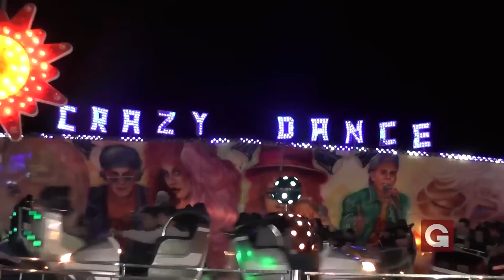Parque do Juninho é uma das grandes atrações da 41ª Expoagro Guaxupé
Durante todo o ano, uma das expectativas para a Expoagro Guaxupé (MG) é a vinda do parque de diversões, que mais um ano consecutivo conta com apresença do tradicional Parque do Juninho, que há 30 anos faz a diferença pelas cidades onde passa. Nossa equipe esteve presente no parque, trabalhando e se divertindo nos brinquedos. Você acompanha agora.